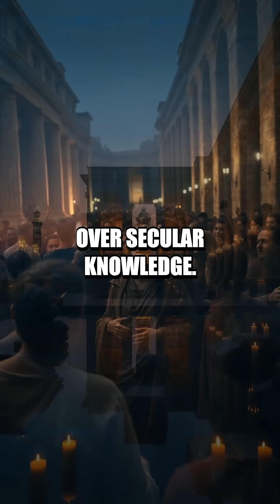The Forgotten Genius of Hypatia of Alexandria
Explore the life of Hypatia of Alexandria, a beacon of ancient wisdom and science lost to history.